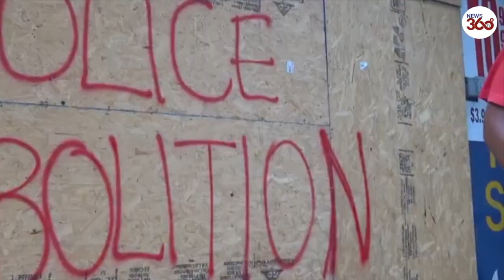USA: Demonstrators Take To NYC Streets To Protest Jacob Blake Shooting - News 360 Tv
Hundreds of protesters gathered in New York City's Times Square to protest the shooting of Jacob Blake, on Monday.

Demonstrators were marching downtown along 7th Avenue chanting and holding signs in solidarity with the protests in Kenosha, Wisconsin, where Blake was shot.

The protesters then marched down Broadway and to City Hall, then over the Brooklyn Bridge and to Park Slope precinct.

Jacob Blake, an unarmed 29-year-old black man, was shot multiple times in the back on Sunday, by an officer with the Kenosha Police Department, in Wisconsin, as his children watched from a vehicle.

Blake is reported to be in stable condition in an intensive care unit.

Footage of the police shooting emerged, sparking protests.